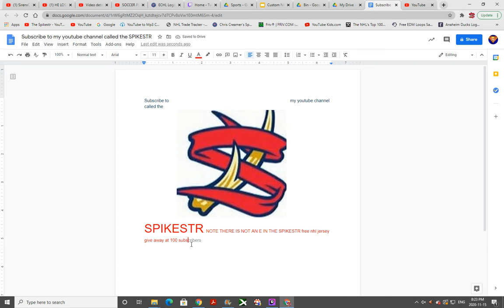Subscribe to my youtube channel called the SPIKESTR